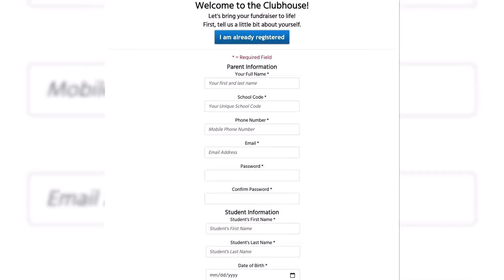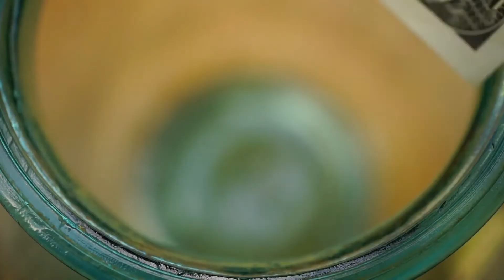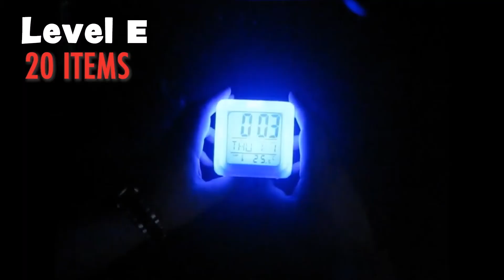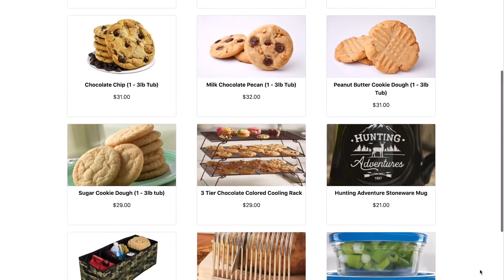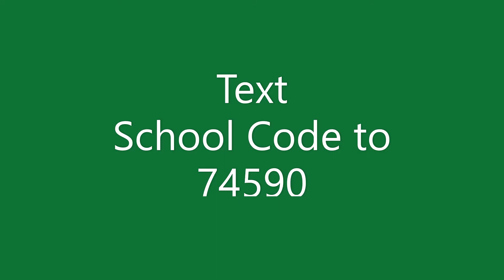DAVID E OWENS